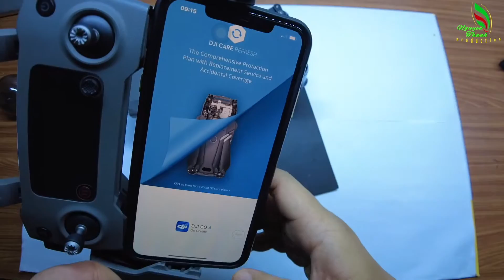Trong tay đánh giá DJI Mavic 2 Pro